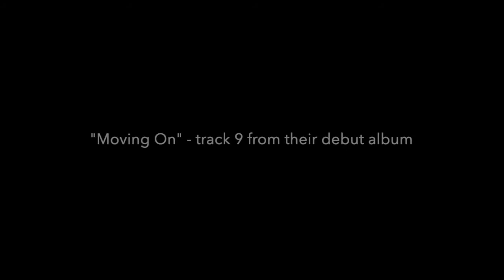"Moving On" - The Jason Cale Band with Jesse Schartz on Bassoon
"Moving On" is the final track on the 2018 debut album of The Jason Cale Band - Blues Fusion Experience and features Jesse Schartz on bassoon. All bassoon lines were composed and/or improvised by Jesse. The bassoon sound has been slightly altered through a digital effects processor, courtesy of The Crabhouse Studio in Hampton, Virginia. Be sure to check out